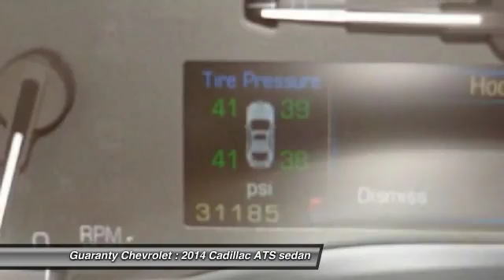2014 Cadillac ATS SANTA ANA, ORANGE, ANAHEIM, GARDEN GROVE, TUSTIN, IRVINE 00600295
2014 Cadillac ATS 4DR SDN 2.0L STANDARD RWD

Guaranty Chevrolet
711 17th St.

GUARANTY CHEVROLET PROUDLY SERVICING SANTA ANA, ORANGE, ANAHEIM, GARDEN GROVE, TUSTIN, IRVINE, & SURROUNDING SOUTHERN CALIFORNIA LOCATIONS. THIS GRAY 2014 Cadillac ATS IS EQUIPPED WITH A 2.0L Turbo I4 DI DOHC VVT, AUTOMATIC TRANSMISSION, AND RECEIVES AN ESTIMATED 21 City/31 Hwy MPG. CONTACT GUARANTY CHEVROLET AT TO SCHEDULE A TEST DRIVE AND TAKE THIS 2014 Cadillac ATS HOME TODAY, OR VISIT OUR SHOWROOM CONVENIENTLY LOCATED AT 711 E. 17TH STREET., SANTA ANA, CA 92701. STOCK #: 00600295 | 2014 Cadillac ATS 4dr Sdn 2.0L Standard RWD POWER PASSENGER SEAT 2014 Cadillac ATS 4DR SDN 2.0L STANDARD RWD AWESOME VALUE 1-OWNER CAR NICELY EQUIPPED 2014 CADILLAC ATS 2.0T SEDAN. GRAY WITH BLACK LEATHERETTE INTERIOR. THIS CAR IS RATED AT 30 MPG HIGHWAY! POWER SUNROOF. HEATED SEATS. REAR VISION CAMERA. BOSE PREMIUM SOUND. THE PREVIOUS OWNER WAS THE ORIGINAL OWNER OF THE CAR! STOCK #: 00600295 | VIN: 1G6AA5RX0E0114153 | 2014 Cadillac ATS 4dr Sdn 2.0L Standard RWD POWER PASSENGER SEAT Guaranty Chevrolet VISIT GUARANTY CHEVROLET TO EXPERIENCE EXCEPTIONAL CUSTOMER SERVICE AND STRESS-FREE SALES. GUARANTY CHEVROLET'S INVENTORY IN SANTA ANA, CA IS FULL OF NEW CARS, TRUCKS, AND SUVS THAT ARE READY FOR A TEST DRIVE TODAY. WHETHER YOU'RE STOPPING BY FROM IRVINE OR ANAHEIM FOR A CHEVROLET, OR DRIVING IN FROM ELSEWHERE IN THE ORANGE COUNTY. FOR MORE INFORMATION.